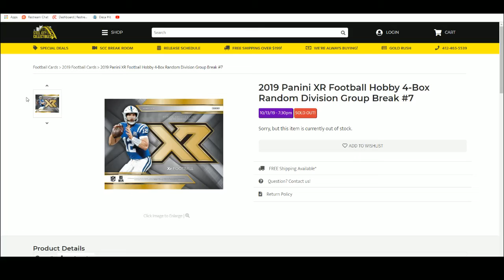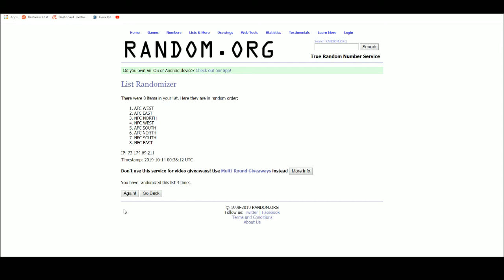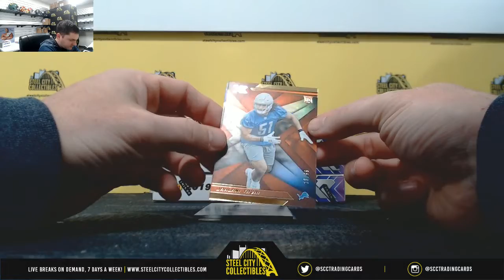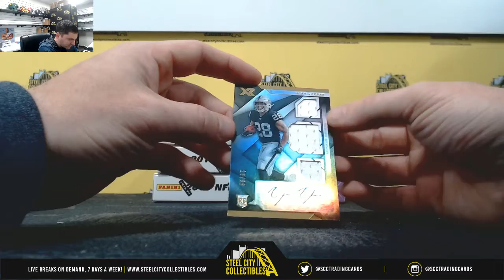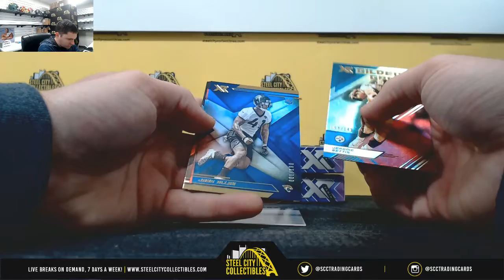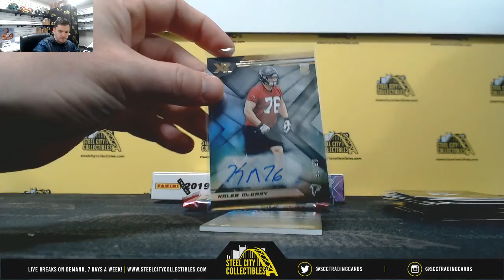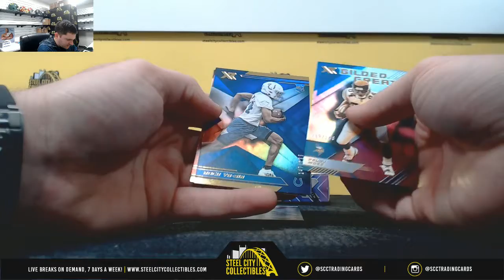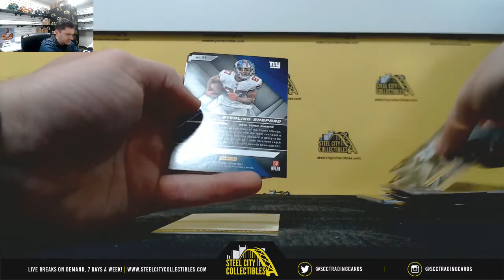2019 Panini XR Football Hobby 4-Box Random Division Group Break #7